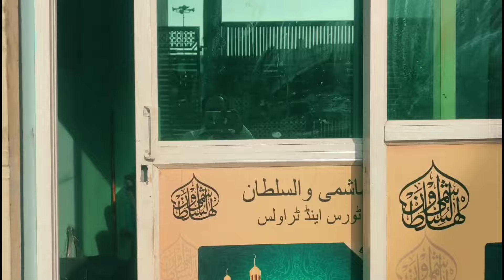Al Hashmi Wal Sultan Tours & Travels 10 year complete